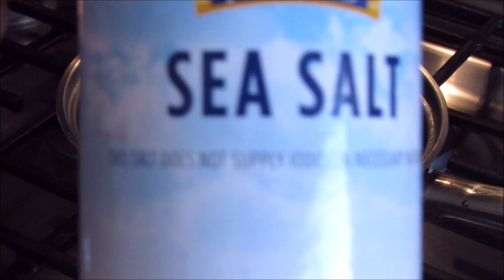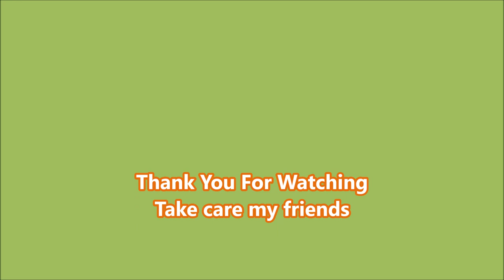How to Preserve Grape Leaves 4 Ways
Method#1 Boiling method-Cut steam and wash the leaves very well.-Try to stack the leaves on each other.-Bring water and salt (about 2-3 Tbsp.) to a boil in a medium pot over high heat.-Submerge a few leaves at the time in the boiling water for a few seconds and once the color change take them out and let them drain in a colander.-Keep some of the leaves for one meal in a zip lock bag then freeze them. Or you wrap each meal in a plastic wrap then put a few wrapped meals in a zip lock bag.Method#2 Drying in the sun method-Stack and fold a few leaves together and pass a thread through and make it like a form of a necklace.-Hang it outside in the back yard so they dry from the heat of the sun. Once they dry, keep them inside in the kitchen.-When it is time to use them, submerge them in hot water so they get soft and be able to make grape leaves rolls.Method#3 Freeze Them Fresh-Take a few washed and dried leaves and stack them on top of each other and then roll them in tightly like a burrito and wrap them tightly with plastic wrap. Keep the rolls inside a zip lock bag then in the freezer. Make sure not to put anything on top of the bag while it is in the freezer.Method#4 Canning Method- Stack and fold a few leaves together then press them in a clean jar until the whole jar is full. -Put a plastic round shape on top of the leaves so everything can be submerged by the water and not flouting.-Bring about 2-3 cups of water and 2 Tbsp. sea salt without iodine to a boil.-Pour boiling water on top of the leaves. Water should be over the leaves so if you run out the boiling water makes more.-Close the jar with the lid tightly.-Put the jar in boiling water for a few minutes, about 5-10 minutes then turn the heat off . Take the jar carefully out and flip them on a clean kitchen towel. let them cool completely then you can store them in cool places for a year or more.